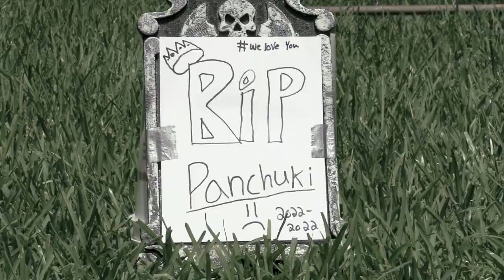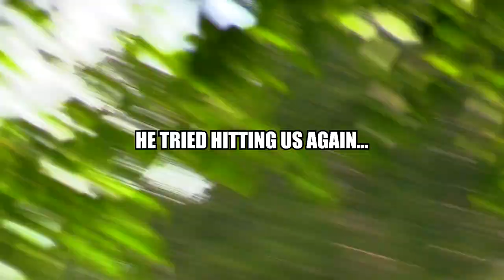Ding Dong Dithcing in Ghillie Suit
Just a kid from Miami making Videos :)

Ghillie Suit Prank
Ghillie Suit Prank! (Strap Pulled Out on Me)